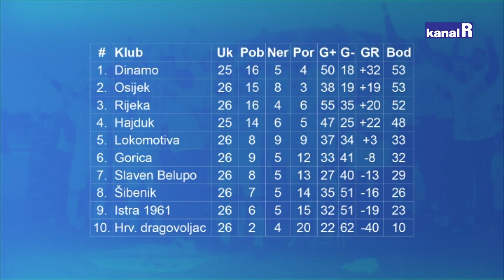Tribine 07.03.2022. - Dalibor Višković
Gost Tribina je Dalibor Višković, jedan od najboljih lijevih braniča u povijesti Rijeke